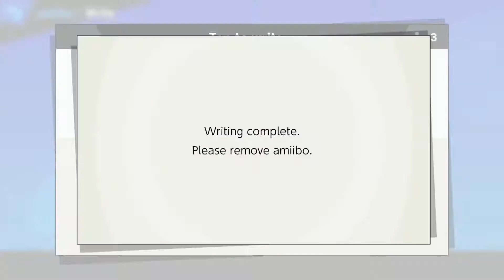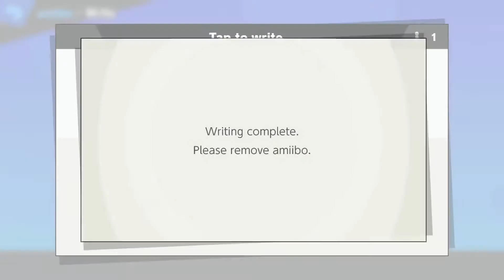Smash Bros Ultimate: Kazuya Gameplay